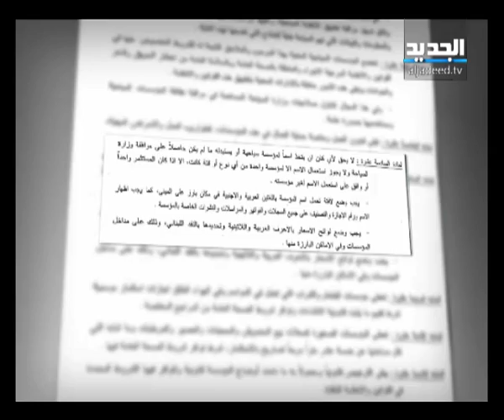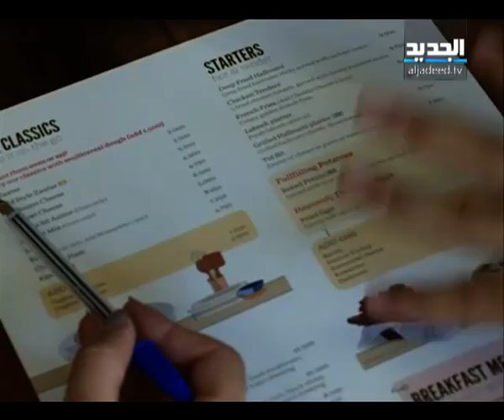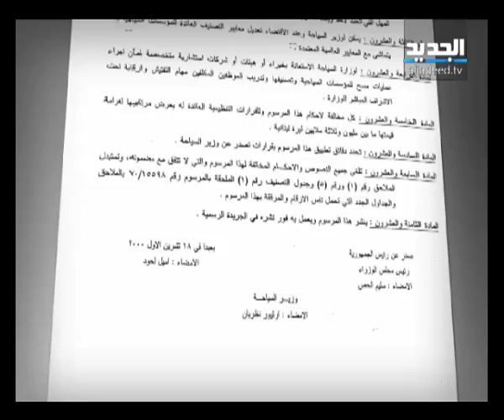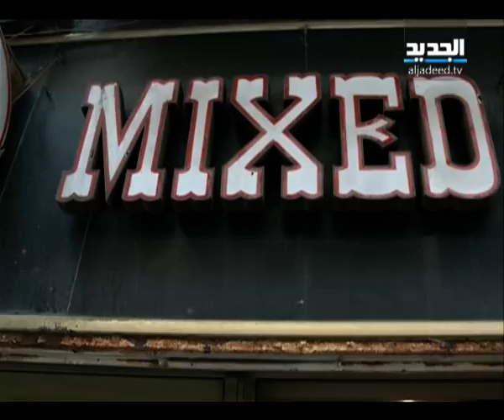العربي ديمودي démodé